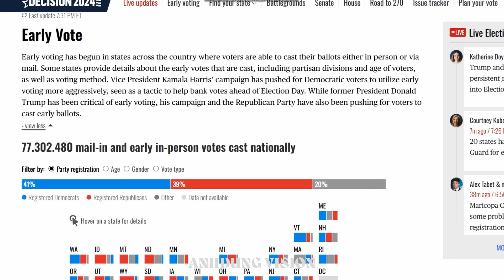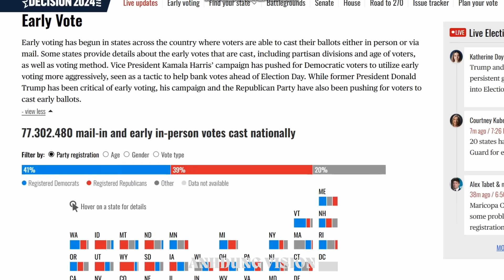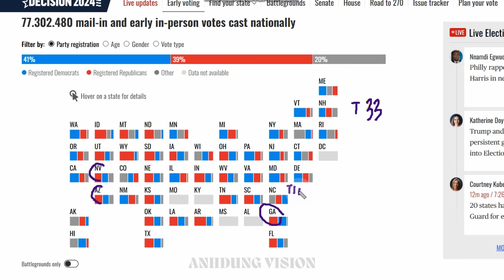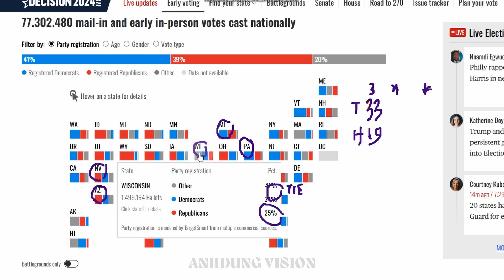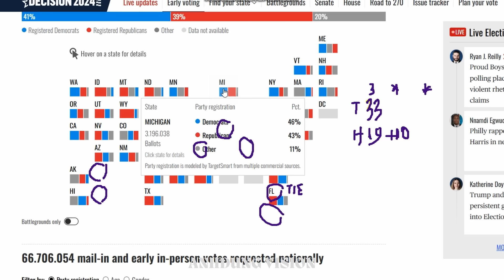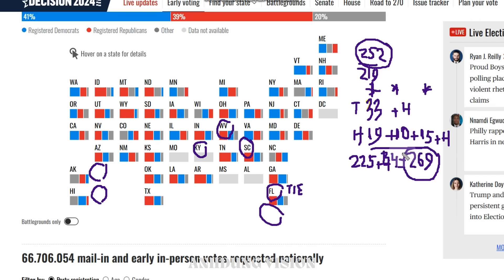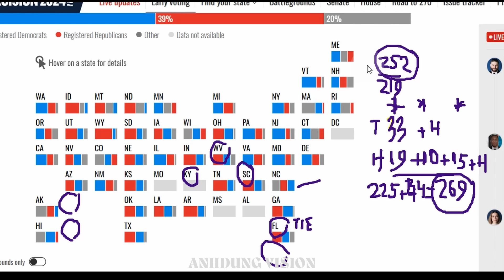Tập 1573. Ông Trump vẫn chưa chắc. Các thế lực vẫn thao túng kết quả và khảo sát. Kurakhove lâm nguy